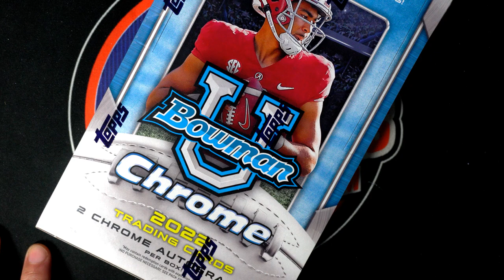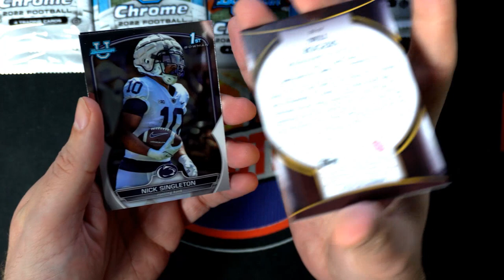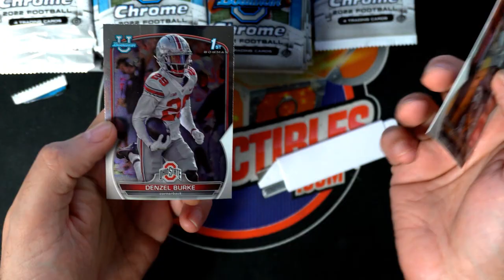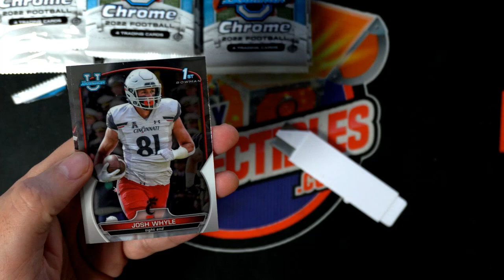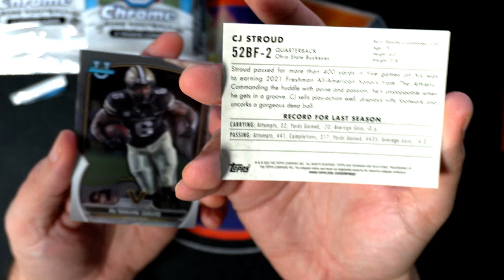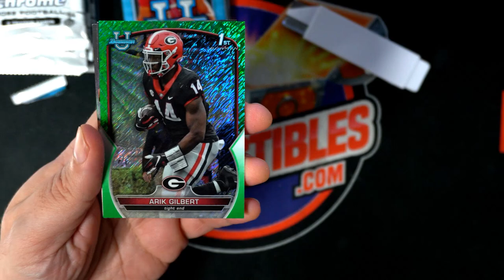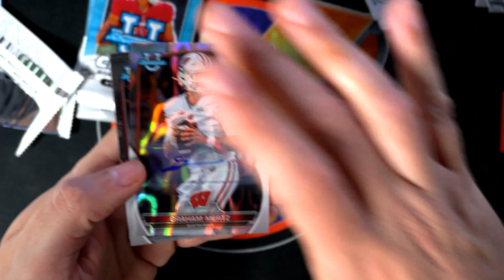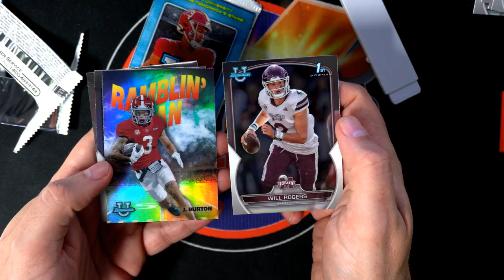2022 Bowman Chrome University Football Hobby ID 22BOWMANUPER152